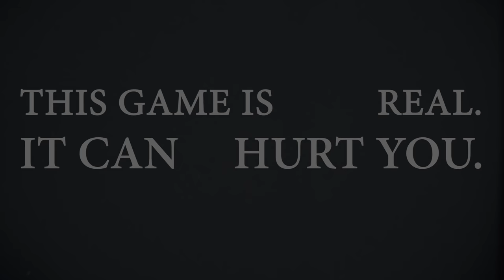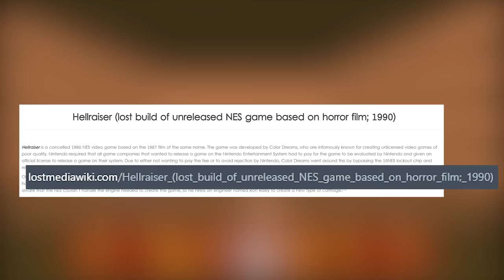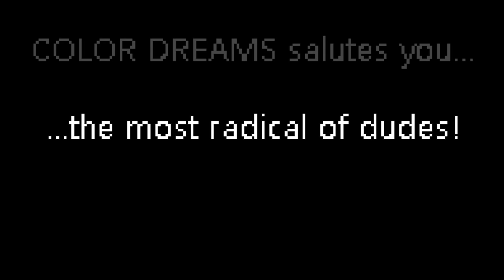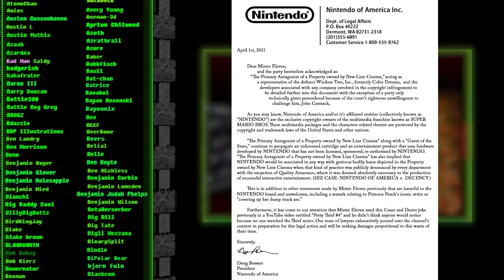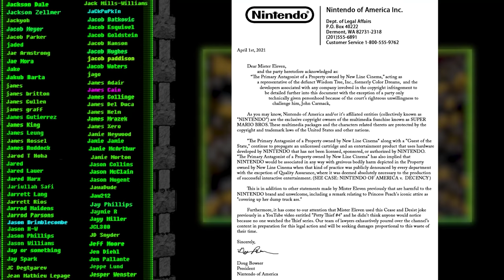Hellraiser - The Infernal Cartridge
It certainly tore SOMETHING apart.

Further credits:
Hellraiser NES music by Noelle:

Engineer, Puzzle Box, and Title Screen graphics were created by Roger Deforest of Color Dreams, found